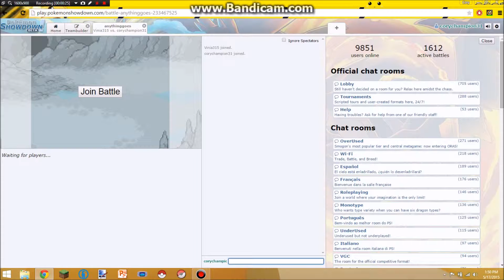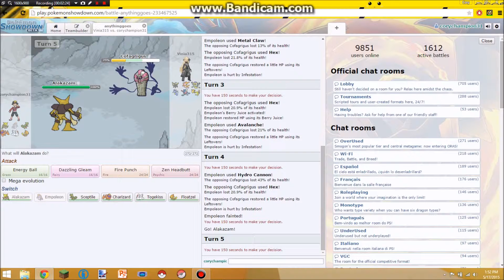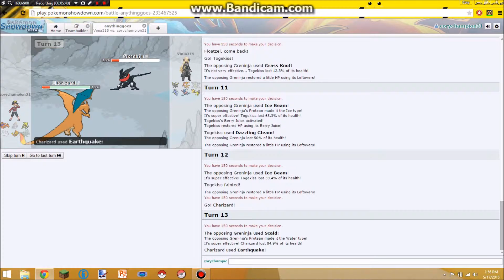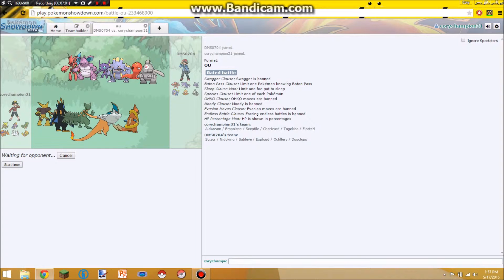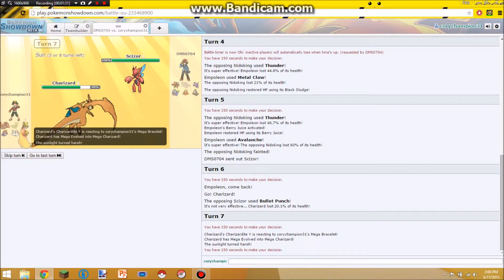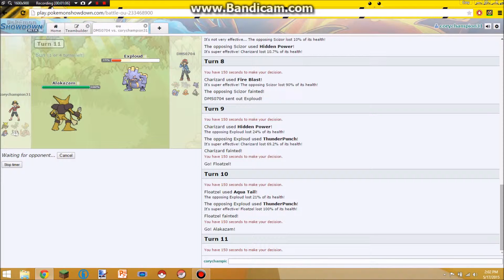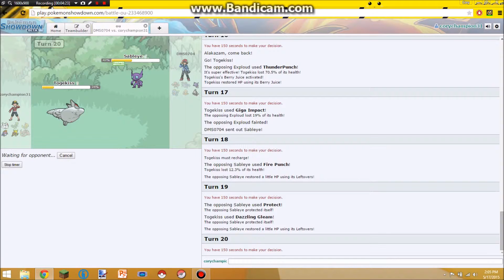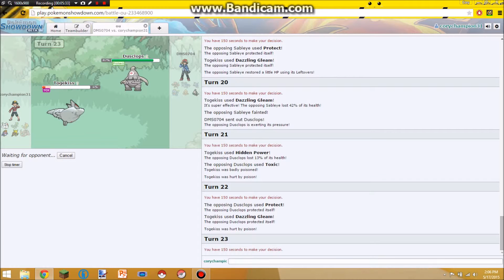Pokemon Showdown! Episode 7! OU!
;laskfjd a;f